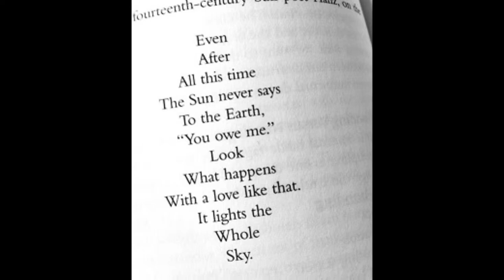"All The Best" written by Mr. John Prine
Some people thin John's songs all sound the same but I'm not convinced.  Each has its own feel, something undefinable, elusive, a mood just right for that particular song.

Ron